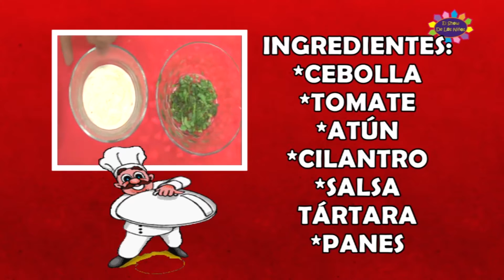Cómo hacer Deliciosos Dips - Receta Fácil para Niños